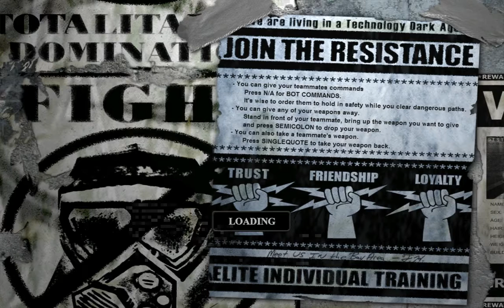Devastation- Resistance Breeds Revolution WIN7 [Walkthrough] ᐉ Englisch #02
Walkthrough zu Devastation- Resistance Breeds Revolution Shooter game

Developer: Digitalo Studios
Publisher(s): Novalogic
Plattforms: Windows 7
Release: 04/2003
Engine: Unreal Engine 2
Genre: Action, First- Person Shooter
Mode: Single Player
Sprache: Englisch

𝓥𝓲𝓮𝓵 𝓢𝓹𝓪𝓼𝓼!!

Steam: S_Rapid
XBOX: DoomLady89
Playstation: ShooterBraut89